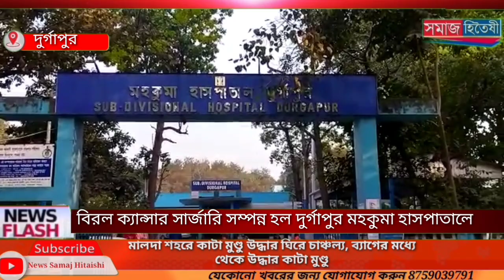ন্যূনতম পরিকাঠামোর মধ্যে দিয়ে অতি বিরল ক্যান্সার সার্জারি সম্পন্ন হল দুর্গাপুর মহকুমা হাসপাতালে